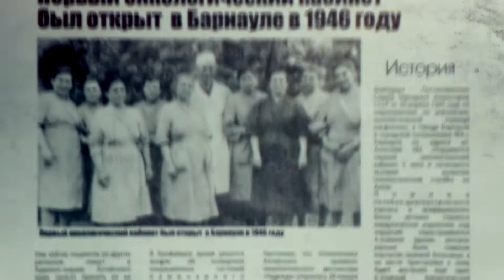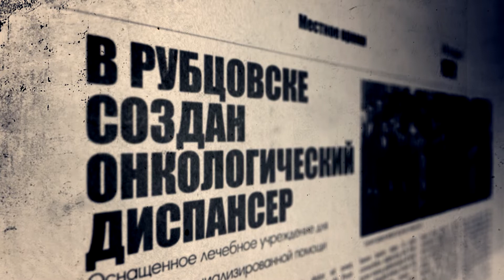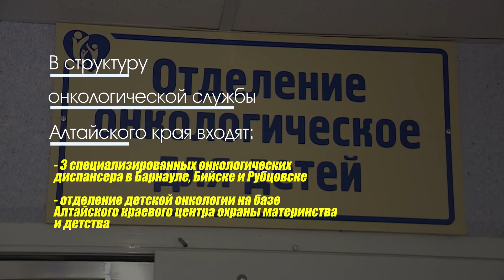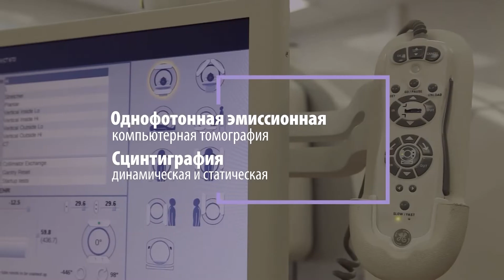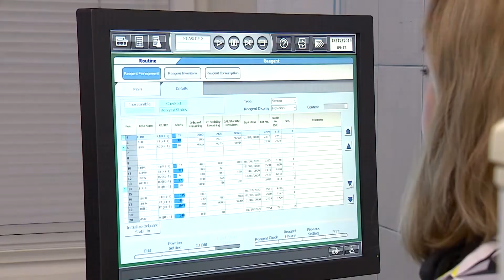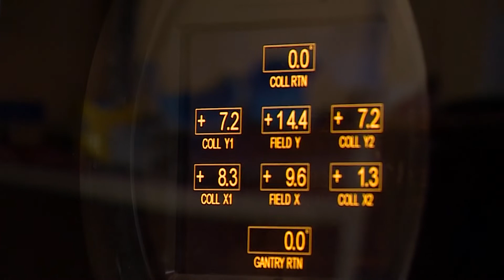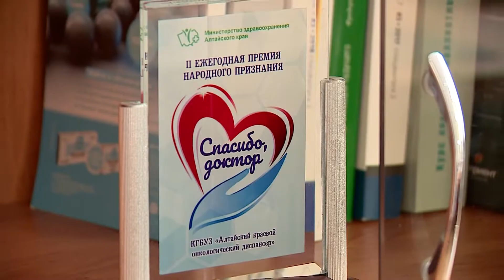ОНКОСЛУЖБЕ 75 1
Онкослужбе Алтайского края -75 лет!